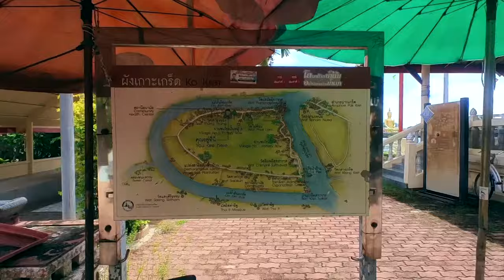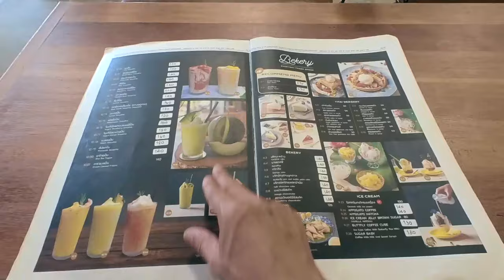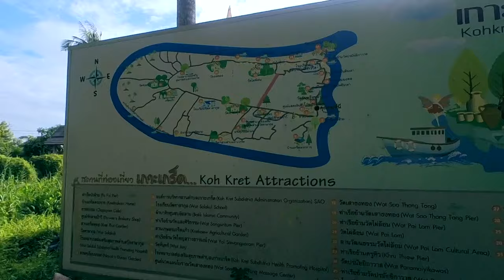เกาะเกร็ด ปั่นจักรยานเที่ยวแบบ One Day Trip | Ra King Go | Ep.126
วันนี้เราจะไปปั่นจักรยานเที่ยวใกล้กรุงเทพ แบบ One Day Trip ไปเช้าเย็นกลับ ไม่เสียเวลาขับรถนานๆ ที่ เกาะเกร็ด นนทบุรี นี่เอง